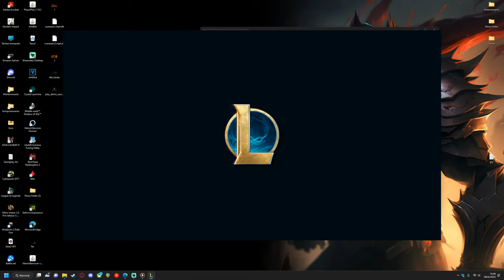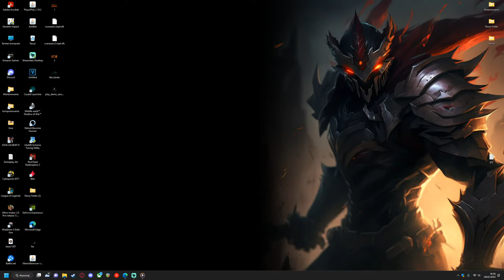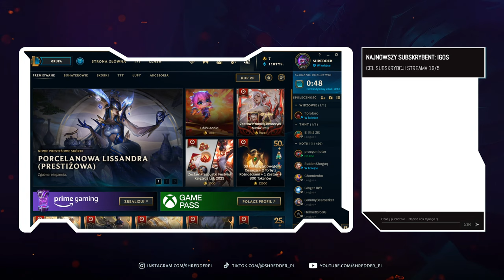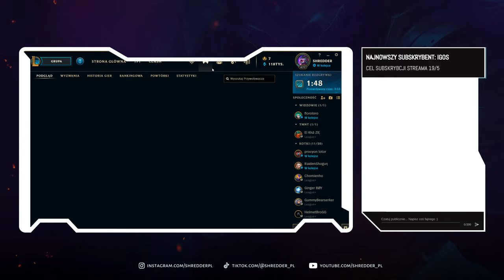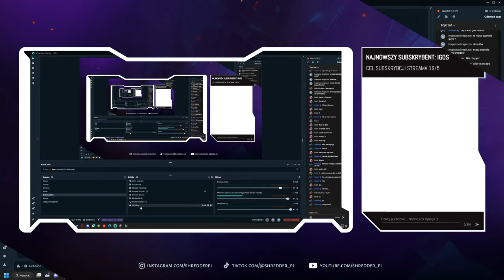Chillujący krótki streamek | 🔴STREAM🔴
Zostaw subskrypcje i dzwoneczek ❤️

👤 O mnie :
Nie umiem grać, ale niezły ze mnie pajac więc powinno być zabawnie

💸 Dotacje:
Wesprzyj mnie i moją twórczość!
(Każda złotówka dotacji na dowolny cel wydłuża czas streama o 2 minuty)